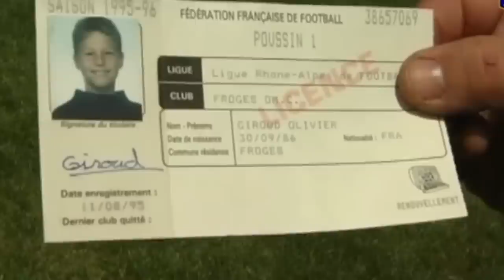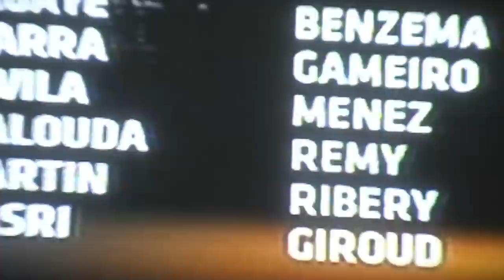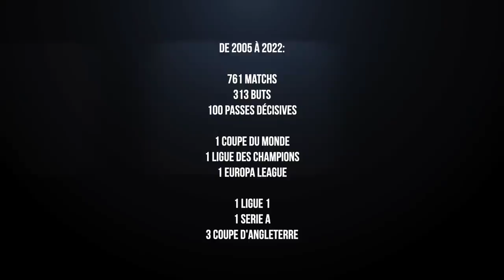🇫🇷 *63 OLIVIER GIROUD, LE PHÉNIX - CONTES DE FOOT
OLIVIER GIROUD 🇫🇷

Lors de la saison 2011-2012, le football français assiste à l’un des plus grands exploits de son histoire. Le club de Montpellier, remonté en Ligue 1 depuis trois ans seulement, est sacré champion de France devant le nouveau riche parisien, incapable d’arrêter la machine montpelliéraine et de son président Loulou Nicollin. Cette machine a plusieurs moteurs au milieu avec Belanda, Estrada et Cabella, et un excellent finisseur devant, un joueur que personne ne connaissait vraiment il y a quelques mois, et qui va terminer, meilleur buteur du championnat. Un parcours pas comme les autres pour cette grande tige de 25 ans déjà, dont le talent a fini par éclore après des années de galère dans les divisions inférieures, et dont la classe va rapidement traverser les frontières. Ce joueur s’appelle Olivier Giroud, il est gaucher et avait déjà un appétit tout particulier, pour l’esthétique de son sport. En pleine Coupe du Monde 2022 au Qatar, il était temps de revenir sur la carrière gigantesque de monsieur Olivier Giroud.